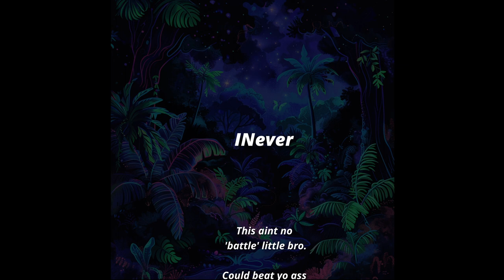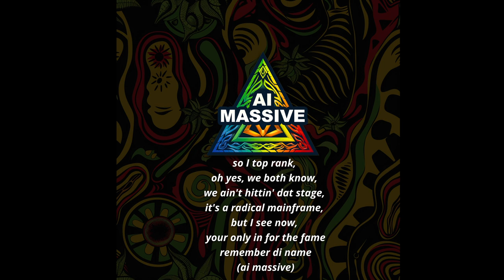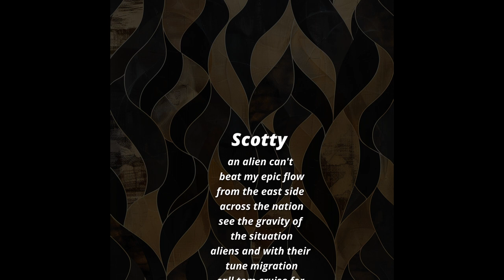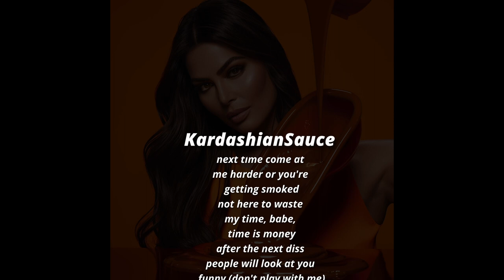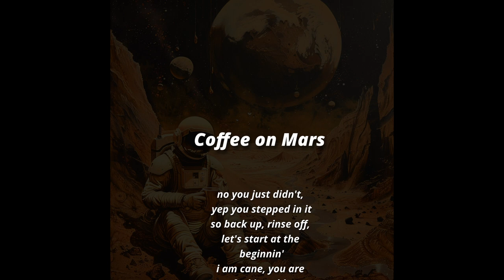[A.I. Rap Battle] - 6 Contenders w/ Udio AI Discord Community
A rap battle started in Discord where multiple people replied to eachother in the form of a rap battle. This is the result. It was a fun time. Thanks for stoppin' in !

Credits to:

- Coffee on Mars
- INever
- KardashianSauce
- Scotty
- DJVoodoo87
- AIMASSIVE